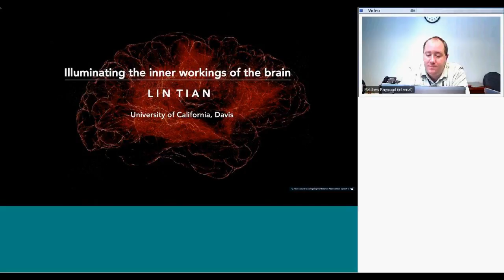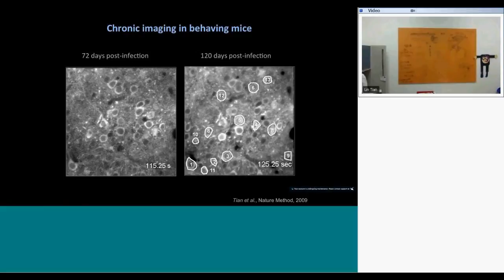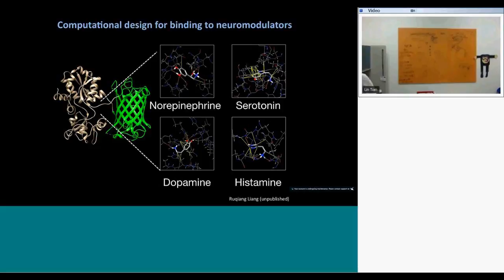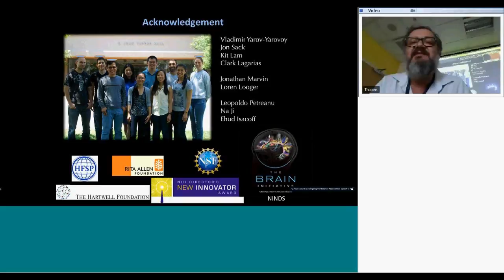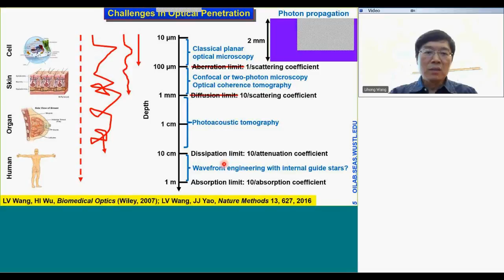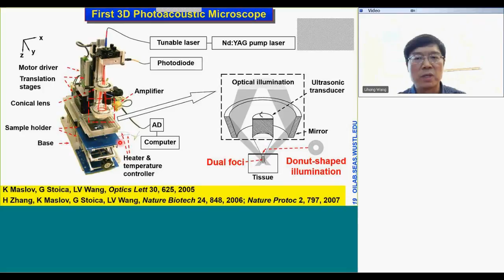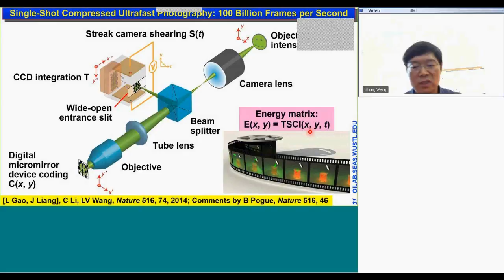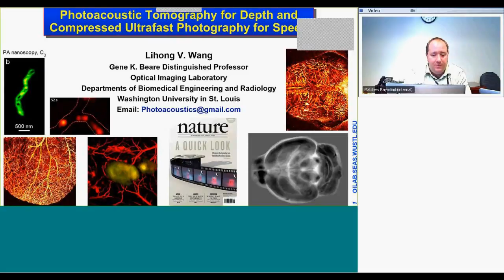BRAIN Initiative Webinar #5: Lin Tian (UC Davis) and Lihong Wang (Wash. Unv. in St. Louis)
BRAIN Initiative Webinar #5: Lin Tian (UC Davis) “Illuminating the inner workings of the brain” and Lihong Wang (Washington University in St. Louis) “Photoacoustic tomography for depth and compressed ultrafast photography for speed”